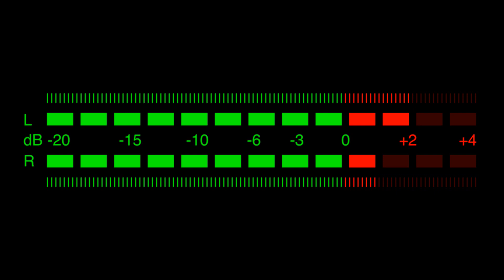Bedford County Band 2016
Host - Everett HS, Everett Pa.
1.6.2016, Rec. by S.C.

8/9th Grade Band
Asian Folk Rhapsody:
The Bamboo Flute
Sakura
Korean Folk Song
Steve Rodgers, Cond
The Temple of Ka Uka
Adam Runk, Cond
Aztec Fire
Jerry Berry, Cond

HS Band (10-12)
Star Spangeld Banner
The Olympic Spirit
Second Prelude
Toccata For Band
Earth Song
Sweet Like That
Cheerio March
Andrew Smouse, Cond.